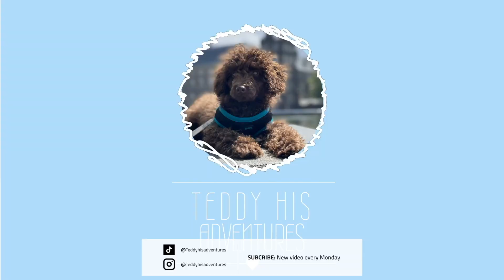Teddy - 01 - A fluffy introduction of how it all started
How I found my forever home in Amsterdam, with Abike and Jelle!
Let me introduce my humans and show you my sweet good bye from the breeder.

Music
Feel free - Free Music Soundcloud